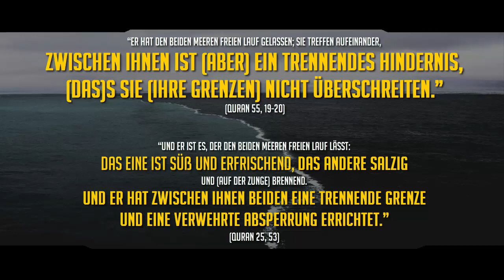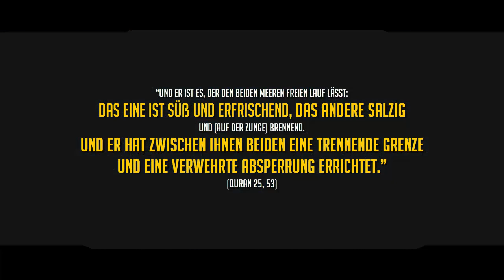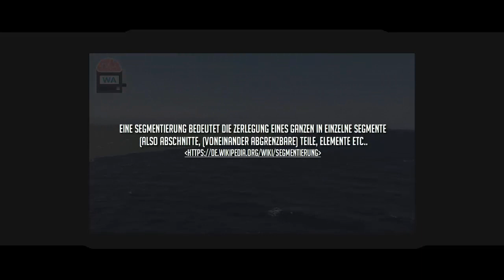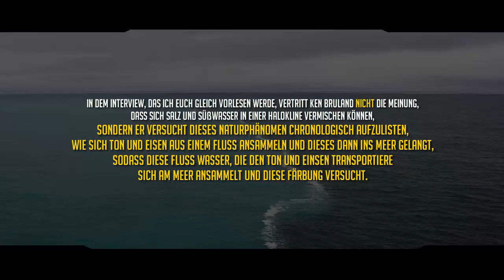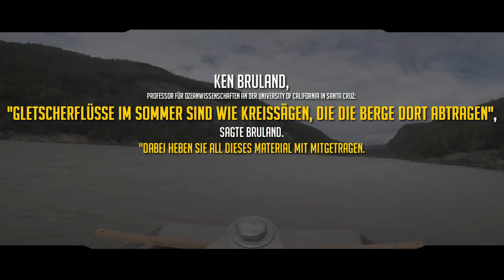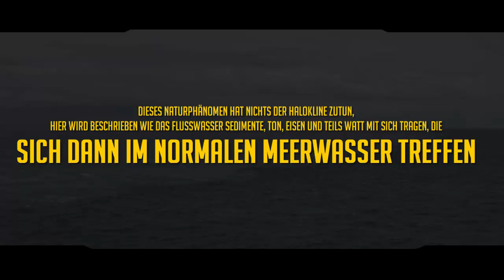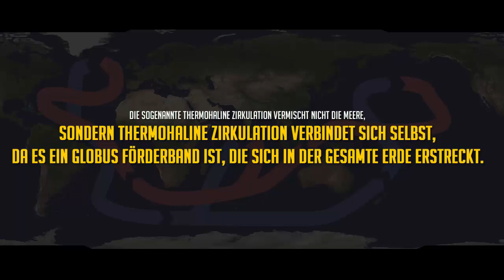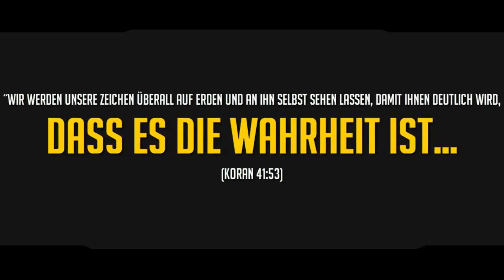Fake News - Meere mischen sich - Ken Bruland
Wasser ist Grundlage des Lebens auf der Erde. Unser Körper besteht vorwiegend aus Wasser, bei einem Säugling zu etwa 90, bei Kindern zu 70 und bei älteren Menschen zu 60 Prozent. Bei Pflanzen und Tieren ist das ähnlich. Der menschliche Körper kann Salzwasser, im Gegensatz zu Süßwasser, nicht in großen Mengen verarbeiten und erleidet durch zu viel Salz erhebliche Schäden, die bis zum Tod führen können. 50 Billionen Tonnen Salz gibt es auf der Erde. Wenn dann dieses Süß und Salzwasser in erhöhter Konzentration im Meer, Brackwasser oder Münden aufeinandertreffen, bildet sich dazwischen eine Grenzschicht, auch Halokline genannt. Die moderne Wissenschaft hat entdeckt, dass an den Orten, an denen sich zwei verschiedene Meere treffen, eine Barriere zwischen ihnen besteht. Diese erstaunliche Enddeckung die erst in diesem Jahrhundert entdeckt wurde,
hatte Allah diese Wahrheit vor 1400 Jahren offenbart!

Eine Halokline (von alt-gr. hals = Salz und klínein = neigen; engl. halocline) ist die Übergangszone zwischen Wasserschichten unterschiedlichen Salzgehalts.

Zwischen zwei Flüssigkeiten mit unterschiedlicher Dichte, bildet sich immer eine Grenzschicht dazwischen….
und man nennt sie die Halokline, da hier das starke Gefälle der Salzwasserkonzentration stattfindet.

Diese Barriere teilt die beiden Meere so, dass jedes Meer seine eigene Temperatur,
seinen eigenen Salzgehalt und seine eigene Dichte hat.
(Principles of Oceanography, Davis, pp. 92-93)

Und im Koran lesen wir dieselbe Tatsache:
“Er hat den beiden Meeren freien Lauf gelassen; sie treffen aufeinander, zwischen ihnen ist (aber) ein trennendes Hindernis, (das)s sie (ihre Grenzen) nicht überschreiten.” (Quran 55, 19-20)

Dieses Video sprach von der: Segmentierung, eine Segmentierung bedeutet die Zerlegung eines Ganzen in einzelne Segmente (also Abschnitte, (voneinander abgrenzbare) Teile, Elemente etc..

In dem interview, das ich euch gleich vorlesen werde, vertritt Ken Bruland nicht die Meinung,
dass sich Salz und Süßwasser in einer Halokline vermischen können, sondern er versucht dieses Naturphänomen Chronologisch aufzulisten, wie sich Ton und Eisen aus einem Fluss ansammeln und dieses dann ins Meer gelangt, sodass diese Fluss Wasser, die den Ton und Einsen transportiere
sich am Meer ansammelt und diese Färbung versucht.

Die Sogenannte thermohaline Zirkulation verbindet nicht die Meere, sondern
die thermohaline Zirkulation verbindet sich selbst in den 4 von 5 Ozeanen.